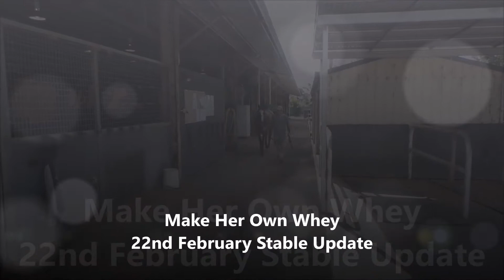Make Her Own Whey - 22nd February Stable Update